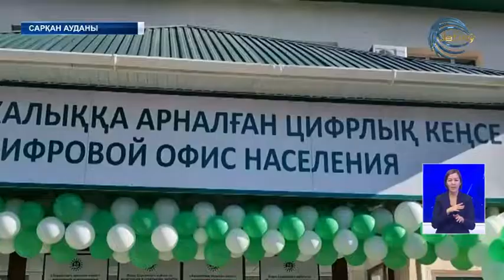Сарқан ауданында цифрлық кеңсе ашылды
Цифрландыру үрдісі - дамудың озық үлгісі. Бүгін Сарқан ауданында алғашқы цифрлық кеңсе ашылды. Жаңа форматтағы қызмет көрсету орталығы - жаңа Қазақстан құруға ұмтылған қоғамға тарту. Мекеме ашылуы да жаңғырған Республика күніне орайластырылыпты.